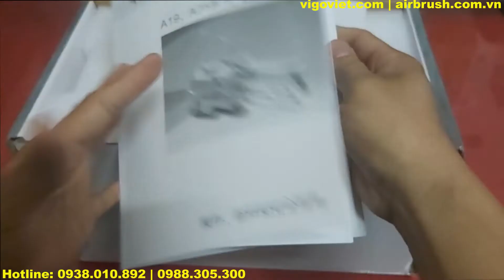Máy xiết dây đai XQD 19 | Dụng cụ xiết dây đai HPET XQD-19 | PET STRAPPING MACHINE XQD-19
Trong clip này công ty VI GO VIỆT chúng tôi sẽ giới thiệu về Máy xiết dây đai XQD 19 | Dụng cụ xiết dây đai HPET XQD-19.